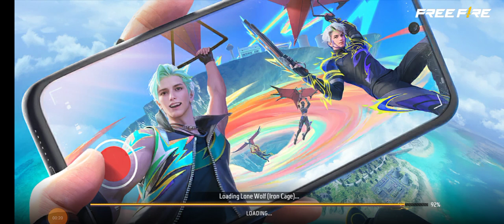Zahid FF paying against pro max players